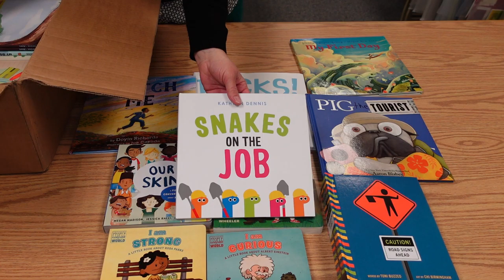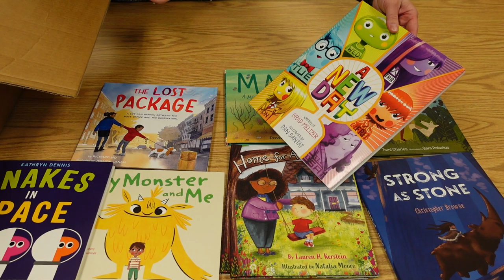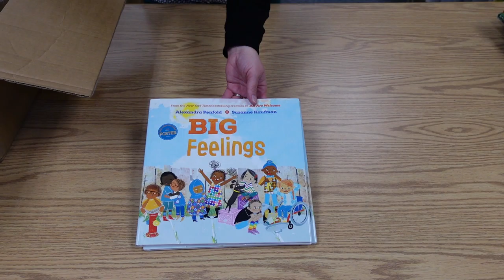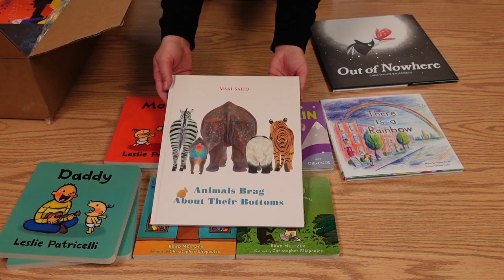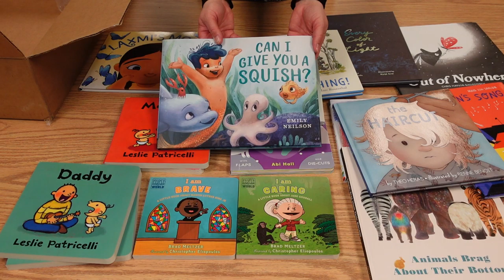Unboxing: Children's Board Books & Picture Books